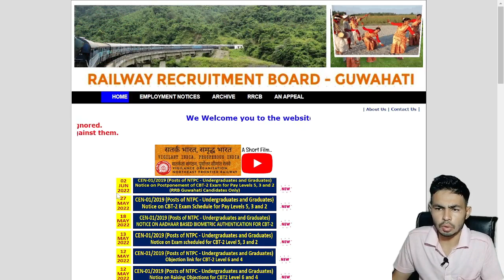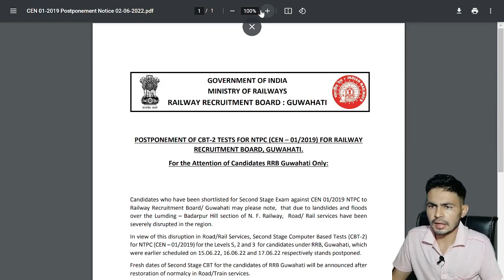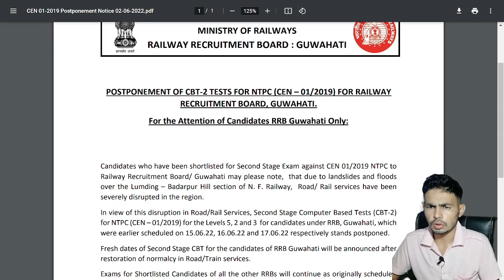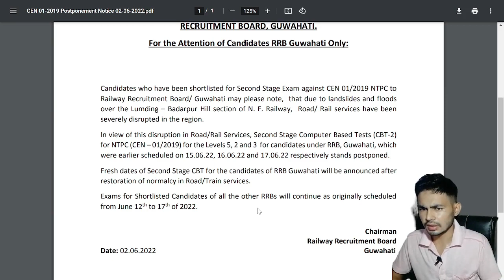RRB NTPC CBT 2 New Exam Date | RRB NTPC Exam postponed news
RRB NTPC  CBT 2  New Exam Date
RRB NTPC Exam postponed news

and SUPPORT